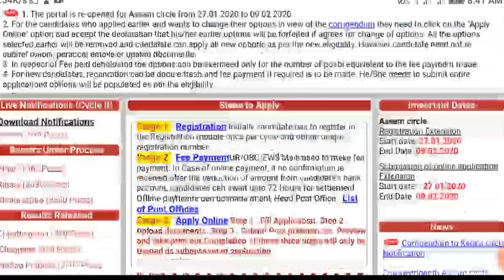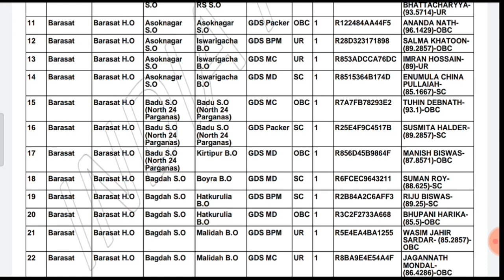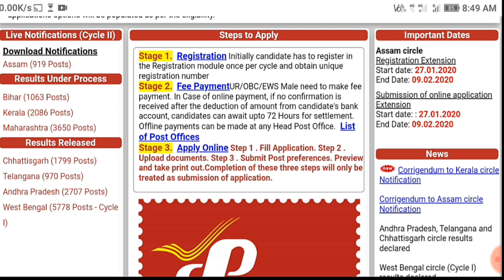WEST BENGAL GDS LATEST UPDATE || GOOD NEWS FOR NOT-SELECTED CANDIDATES || VERY IMPORTANT DISCUSSION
GOOD NEWS FOR NON-SELECTED CANDIDATES || VERY IMPORTANT DISCUSSION